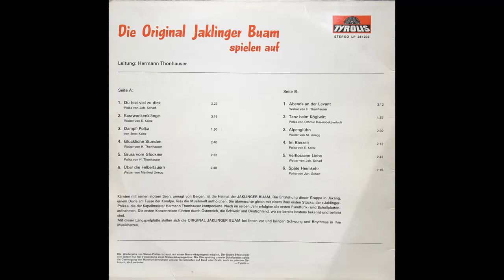Jaklinger Buam - Dampf-Polka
Album Die Original Jaklinger Buam spielen auf
Polka von Ernst Kainz
aufgenommen 1972!